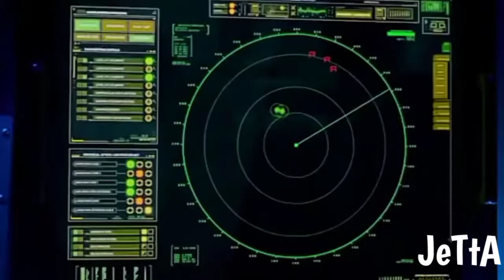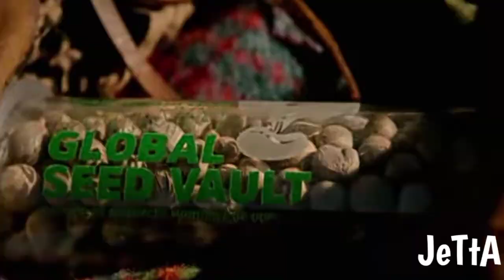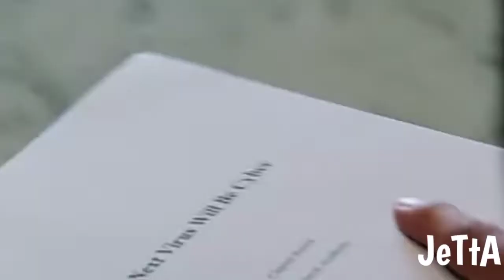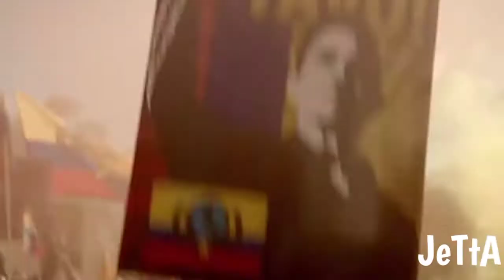අවසන් නෞකාව 😍🛳️🛳⛵🚤🚢🚢🚢🚢jetta"ජෙට්ටා"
About the last ship tv series...😍

🛳️SEASON 01- 10 EPISODES
🛳️SEASON 02- 13 EPISODES
🛳️SEASON 03-13 EPISODES
🛳️SEASON 04-10 EPISODES
🛳️SEASON 05-10 EPISODES

Thank you all of my friends,who help me to grow up this channel @JeTtA @
    INSHOT App.

All COPYRIGHTES ARE RECIVES...

Thank you all of you,who helped me to grow up my channel.Thank you..Thank you again.❤️@JeTtA@
Thank you inshot app and google..
ALL COPYRIGHTES ARE RECIEVES@JeTtA@
So,we will meet the next video..I hope you stay with jetta..@JeTtA@
.JeTtA. 🤡🤡🤡🤡🤡🤡🤡🤡🤡🤡🤡🤡🤡🤡🤡🤡🤡🤡